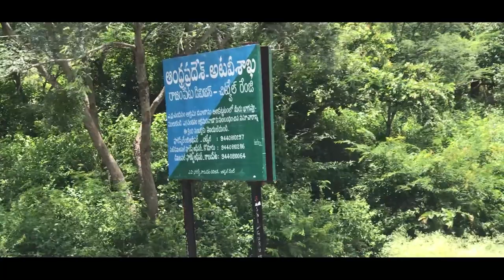RAPUR GHAT || Kavali-Rapur Waterfalls part(1) || HN Motovlogs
rapur ghat kavali to rapur ghat heavy enjoyment enjoy the video